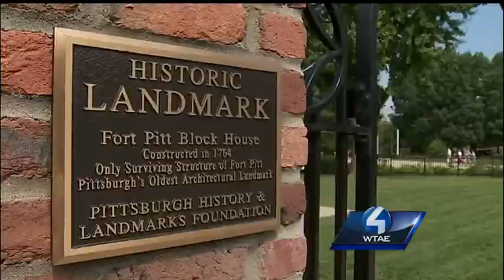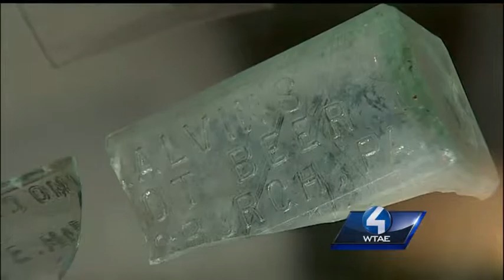Archaeologists display findings from Fort Pitt Blockhouse dig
A glimpse in Pittsburgh's past as archaeologists displayed their findings from the recent Fort Pitt Blockhouse excavation.